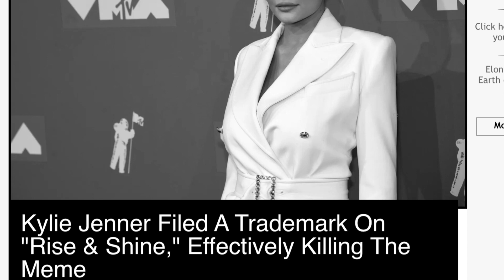Kylie Jenners "Rise and Shine" on acoustic guitar